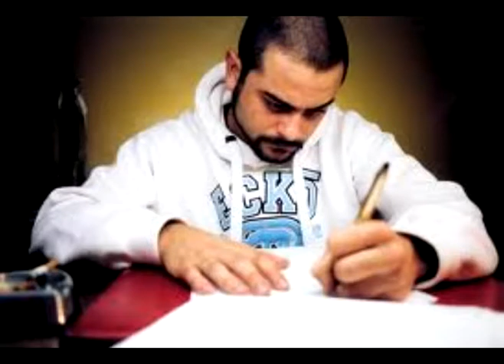LA GERMEN CONTRA EL RACISMO NEGRO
POR ORDEN: EL CHOJIN - RAYDEN - NACH - KULTAMA - FRANK T - PINTO